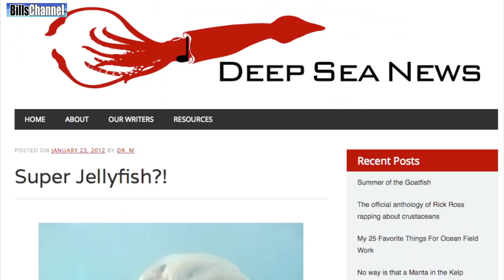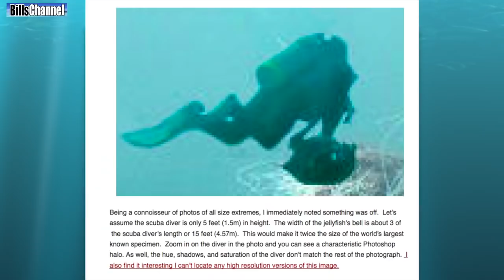World's Biggest Jellyfish?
Hey guys, Bill here…you know there’s been this picture on the internet I keep bumping in to everywhere… The people who post say its a snapshot of a newly discovered  Supersize giant jellyfish…

Now depending on what website you read, some say it is a Lion’s Mane Jelly Fish, and others say it is unknown…

Hey you can call it anything you want, but Is this picture real? Or is it a photoshopped fake… Thats what I want to know.

I did some checking around and didn’t find anything at my usual sources, but I did come across an article in DeepSea News by Dr M on the subject.

Doctor M is actually a guy named Craig R. McClain,  who works at the National Evolutionary Synthesis Center in Durham North Carolina… He’s also the chief editor of deep sea news.

According to Craig, the largest Lion’s Mane Jellyfish ever recorded had a bell diameter of 7 feet or 2.29 meters.  But if you estimate the height of the diver as 5 feet or 1.5 meters, then the bell of the jellyfish would be about 15 feet (4.57 Meters) -

Now C’mon - This thing can’t be twice the size of the largest known Jellyfish? Seriously…? But then it is the ocean, of which 95% remains unexplored.

So anything is possible,

Dr. M dug a little deeper into the issue…  If you zoom in on the diver, he writes,  you can see a characteristic  Photoshop halo. Also, according to the Doctor, the color and the shadows of the diver do not match the rest of the photograph…

And then on top of that,  the Doctor searched the internet and found a picture of that jellyfish without a diver…. mmmmm

Now considering all the research, I have to say, there are some really big jellyfish out there… but this particular picture is nothing more than a  photoshop special, a Dr. M inspected, grade b… fake…

And that my friends brings me to the question of the day, do you think there are jellyfish out there that are bigger than anything we have ever seen? Or do you think the 7 ft  Lion’s Mane Jellyfish will remain  the record holder for ever more.

Let me know what your opinion is in the comment sectioin below because I just might be giving a shout out or two to may favorites.